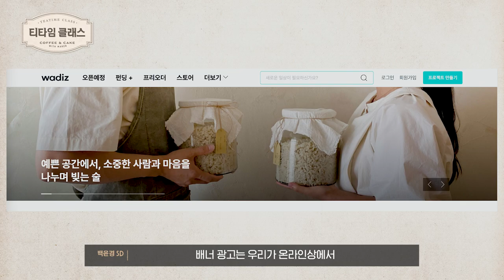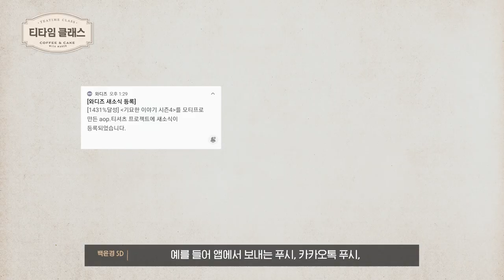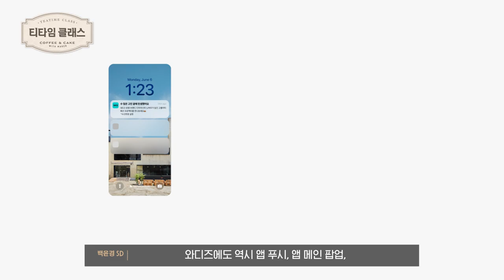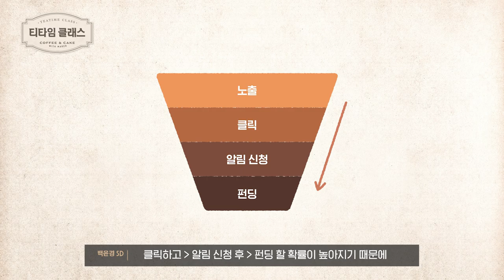와디즈 광고 종류! 펀딩 광고 집행까지 쉽게 알려드려요! | 실무자에게 직접 듣는 와디즈 광고 꿀팁 | 티타임클래스 11화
와디즈 광고 상품의 종류는 참 많습니다. 와디즈 광고를 잘 하는 방법이 궁금한 메이커님을 위해 영상을 준비했습니다. 끝까지 시청해 주세요!

00:00 시작!
마케팅을 왜 해야 하는지 하나의 목차로 다뤄가면서까지 말씀 드렸는데요. 아직도 마케팅을 왜 해야 하는지 모르는 메이커님이라면 지난 주의 티타임클래스를 보고 와 주세요. 오늘은 와디즈의 광고 상품에 대해 알아보겠습니다.

00:35 광고 상품의 종류
광고 상품의 종류는 참 많습니다. 그중에서도 온라인 마케팅 광고에서 많이 쓰이는 세가지 유형에 대해 알아볼게요. 배너, CRM, 타겟 광고입니다.
배너 광고는 온라인 상에서 가장 많이 접하는 광고 유형 중 하나입니다. 배너 광고는 게재 기간, 노출 빈도 그리고 노출 사이트에 따라 비용이 달라집니다.
CRM 광고는 고객 관계 관리의 줄임말로, 앱 푸시나 카카오톡 푸시 등이 여기에 해당합니다. 타겟팅이 중요한 리워드는 CRM 구좌를 활용하시는 것이 가장 좋습니다!
타겟 광고는 sns 광고라고도 불립니다. 소셜 네트워크 서비스를 활용한 광고예요. 와디즈에서는 메타 (페이스북)와 인스타그램 타겟 광고 서비스를 운영하고 있습니다. 타겟 광고는 정해진 예산이 일정 기간에 따라 집행되며 머신러닝에 따라 광고가 최적화 됩니다. 따라서 광고 예산이 많지 않은 메이커님께 추천합니다!

03:36 리워드 유형별 광고 추천
내 리워드가 저관여/저단가 리워드냐 또는 고관여/고단가 리워드냐에 따라 추천하는 광고가 다릅니다. 저관여 리워드는 주로 쉽게 구매를 결정할 수 있는 것을 말하기 때문에 노출도가 높은 배너와 sns 광고를 추천합니다.
고관여 리워드는 구매 결정에 신중한 리워드를 말합니다. 따라서 특정 타겟 노출이 중요해요. 따라서 타겟팅이 가능한 CRM이나 SNS 광고를 추천합니다. 그리고 타겟팅 광고는 카피가 매우 중요해요.

05:02 엔딩
프로젝트 부스팅에 중요한 광고 상품의 종류에 대해 알아봤습니다. 광고 상품을 선택하고 예산을 적절하게 분배해 성공 펀딩 하시길 바라겠습니다!